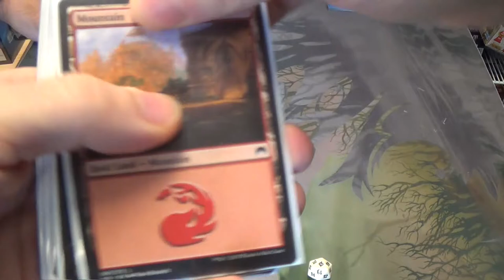Modern Magic — Soul Sisters vs. Izzet Polymorph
Oh man! White weenies and lifegain versus the Flying Spaghetti Monster itself! This actually seems like it could either way, as he can easily get enough permanents out to beat annihilator 6, and if on of those permanents happens to be a big enough Ajani's Pridemate…

Here is my decklist for all of you.
Artifacts
1 Batterskull
1 Runechanter's Pike
2 Vedalken Shackles
Creatures
2 Emrakul, the Aeons Torn
Enchantment
3 Cloudform
Instants
4 Anticipate
4 Izzet Charm
3 Mana Leak
3 Remand
1 Spell Snare
Sorceries
4 Gitaxian Probe
4 Polymorph
4 Serum Visions
1 Sleight of Hand
Lands
1 Desolate Lighthouse
4 Inkmoth Nexus
8 Islands
1 Misty Rainforest
1 Mountain
4 Scalding Tarn
4 Steam Vents
Sideboard
1 Ætherize
2 Anger of the Gods
1 Boseiju, Who Shelters All
2 Dispel
1 Echoing Truth
2 Hurkyl's Recall
1 Jace, Architect of Thought
1 Pithing Needle
2 Rending Volley
1 Roast
1 Vandalblast